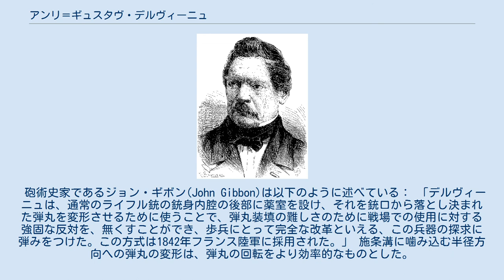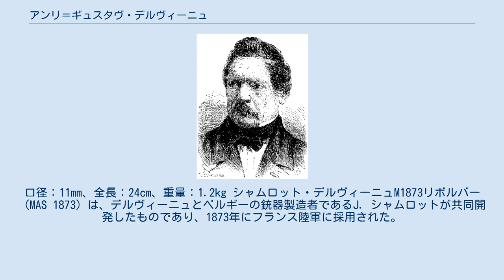アンリ＝ギュスタヴ・デルヴィーニュ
アンリ＝ギュスタヴ・デルヴィーニュ（Henri-Gustave Delvigne、1800年 - 1876年）は、ハンブルクに生まれ、トゥーロンで没した、フランス陸軍の士官、発明家。
 軍人としては大尉まで昇進したが、1830年のフランス7月革命が勃発した際に退役した。
デルヴィーニュは、ライフル銃を技術的に改良し、実用的な兵器とした。
 デルビーニュが開発した、鉛の球形弾を木製の装弾筒をベースとして支える方法 銃身内に施条を施し、銃身内で加速される弾丸に旋回運動を与え、ジャイロ効果により弾軸の安定を図る方法は、15世紀終わりには知られていた。
しかし、前装式のライフル銃では、弾丸の装填が煩雑になることから、軍用としては狙撃銃として使用される程度であった。
1826年、デルヴィーニュは弾丸の装填を大幅に簡便化する方法を開発し、彼の名前を冠したライフル銃が作製された。
この銃では、銃内腔の後部には口径よりやや小さい薬室が設けられた。
内腔後部と薬室の接合部は使用する球形弾の直径にあわせて球面状に作製された。
装薬、弾丸共には銃口から入れるが、球形弾は銃の口径よりやや小径であるため、銃口から簡単に落としこむことができる。
薬室は球形弾よりさらに小さいため、球形弾は薬室との接合部で止まる。
重い槊杖で球形弾を3回突くことにより、鉛の弾丸は変形してやや平たくなり、銃の口径まで拡がる。
これで、弾丸を施条溝に強く押し付けることができる。
発射時には弾丸は施条に沿って回転する。
 この方式の発展型として、デルヴィーニュは木製装弾筒を弾丸の底部に装着する方法を導入した。
これにより、鉛の弾丸が不要に変形するのを防ぎ、しかしながら施条溝にフィットするように半径方向への変形は許容した。
 砲術史家であるジョン・ギボン(John Gibbon)は以下のように述べている： 「デルヴィーニュは、通常のライフル銃の銃身内腔の後部に薬室を設け、それを銃口から落とし決まれた弾丸を変形させるために使うことで、弾丸装填の難しさのために戦場での使用に対する強固な反対を、無くすことができ、歩兵にとって完全な改革といえる、この兵器の探求に弾みをつけた。この方式は1842年フランス陸軍に採用された。」 施条溝に噛み込む半径方向への弾丸の変形は、弾丸の回転をより効率的なものとした。
問題点としては、弾丸が変形しすぎると、空気抵抗が悪化することであった。
 デルヴィーニュが開発した円柱-半球弾（左）及び円柱・円錐弾（中央）。
 タミシエはこれに溝を刻むことにより、安定性を向上させた（右） 1830年から、デルヴィーニュは円柱-円錐弾（椎の実弾）の開発を始めた。
弾丸の安定性はタミシエが弾丸に溝を刻む方法を発明したことにより、さらに向上した。
しかしながら、この弾丸の溝のために、銃身の施条溝に対する弾丸の密着が阻害されることとなった。
 デルヴィーニュの発明は、フランスの陸軍士官であるルイ＝エティエンヌ・トーヴナンによってさらに改良された。
トーヴナンは薬室の中央に「幹」を設けることにより、弾丸の変形を容易にする、ステム・ライフルを発明した。
槊杖で突かれると、弾丸は施条溝に対し半径方向に拡大し、また「幹」を包みこむよう変形するが、これにより空力特性が向上した。
 これらの発明は、ライフル銃の改良における重要なステップであり、その後継であるミニエー弾の開発にも、デルヴィーニュは貢献している。
 シャムロット・デルヴィーニュM1873リボルバー。
口径：11mm、全長：24cm、重量：1.2kg シャムロット・デルヴィーニュM1873リボルバー（MAS 1873）は、デルヴィーニュとベルギーの銃器製造者であるJ. シャムロットが共同開発したものであり、1873年にフランス陸軍に採用された。